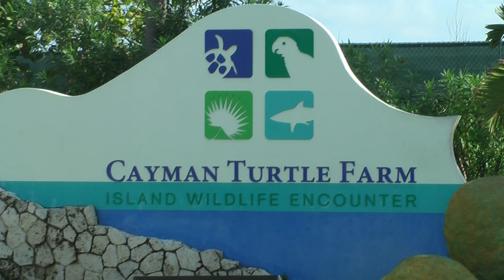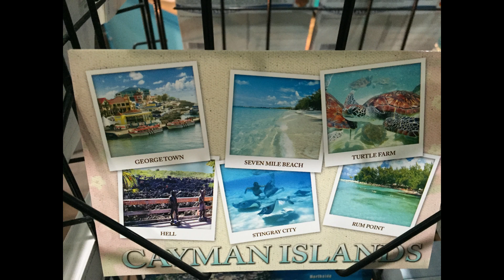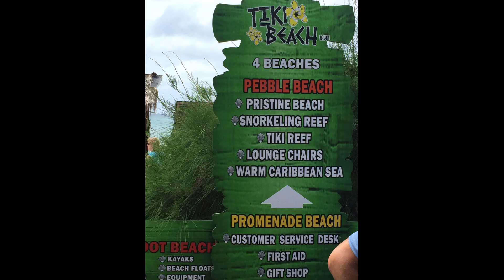Grand Cayman vacation.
Enjoy your day in the Grand Cayman, the largest of the Cayman Islands. For thrilling activities ashore, you can jump in the water and snorkel or sail aboard a pirate ship for swashbuckling adventure. Or just do, what we have done. Check it out.